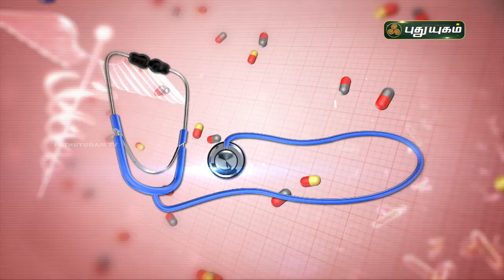சொரியாசிஸ் எதனால் ஏற்படுகிறது? Psoriasis | Doctor On Call | Puthuyugam TV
சொரியாசிஸ் எதனால் ஏற்படுகிறது?

RJR Hospital,
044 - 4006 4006